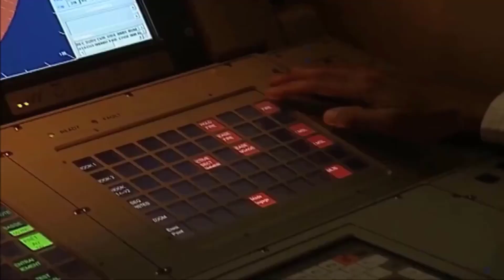টালমাটাল সিরিয়া- সিরিয়ায় তুরষ্কের আক্রমণের কঠোর হুঁশিয়ারী রাশিয়ার !! Turkey Presence in Syria